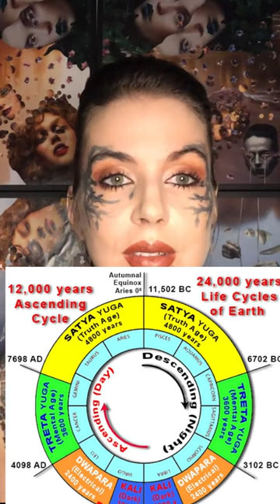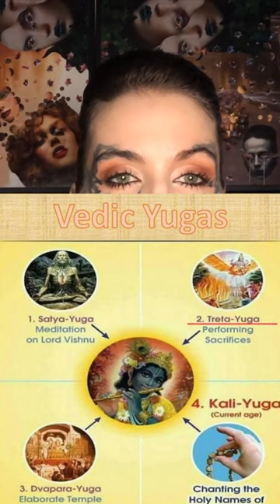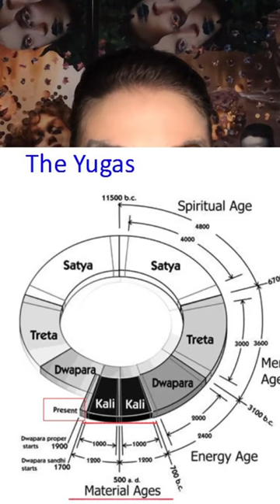Truth about 24,000 Yuga cycle ending👇🧿🚨.